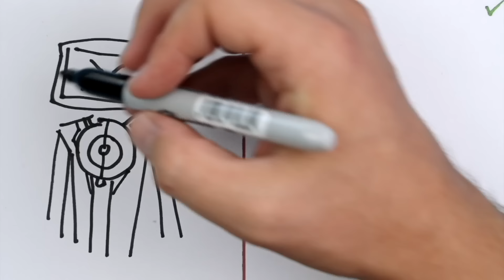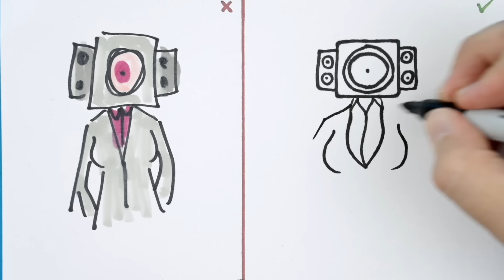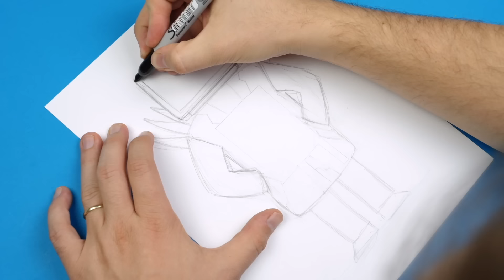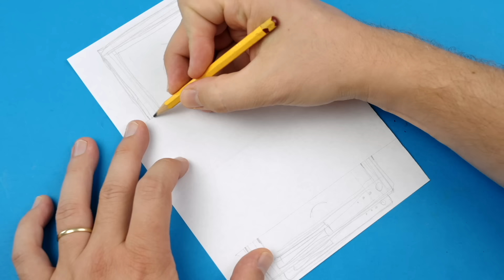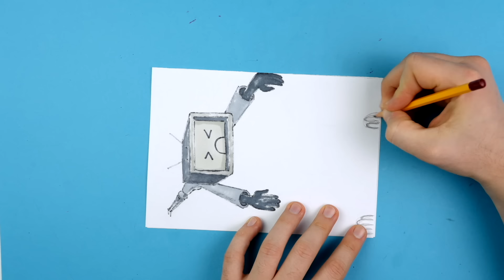8 DIY SKIBIDI TOILET TITAN TV MAN ARTS & PAPER CRAFTS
Learn how to draw all Skibidi Toilet and Titan Tv Man Characters and learn how to make AMAZING DIY Arts and Paper Crafts and animation. Enjoy

In this video you can see how to draw Titan Tv Man, Skibidi Toilets and you can learn some awesome Paper Craft.